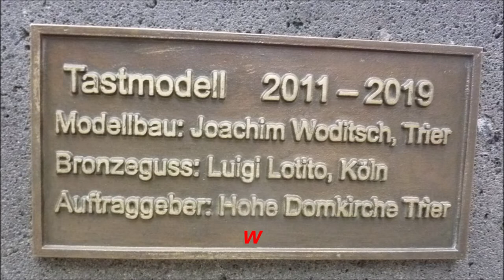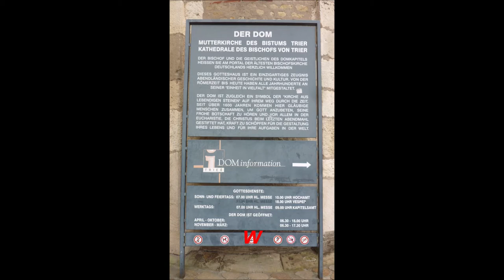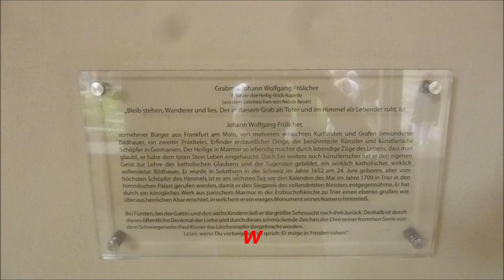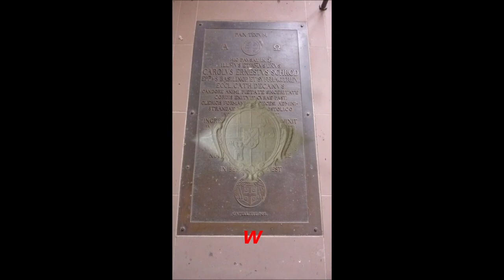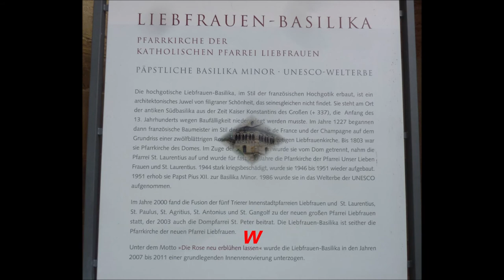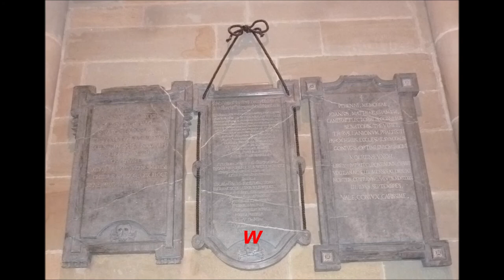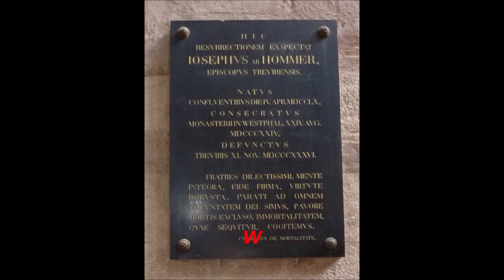Trier an der Mosel die Römerstadt Deutschlands älteste Stadt Trierer Dom Liebfrauen Basilika Teil 4